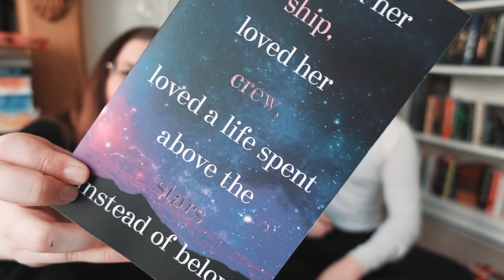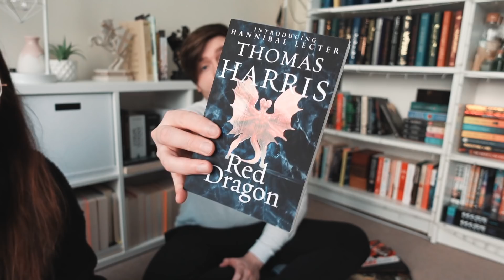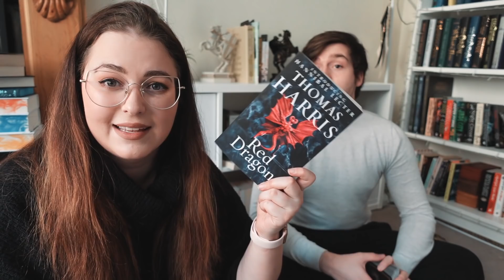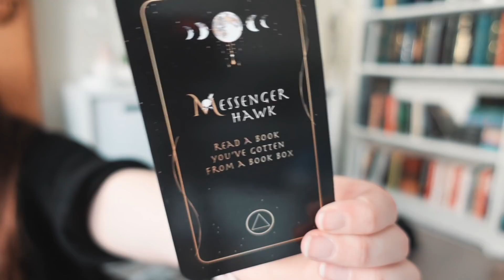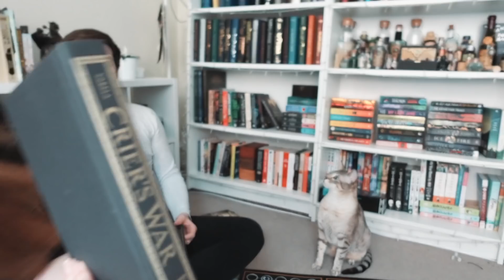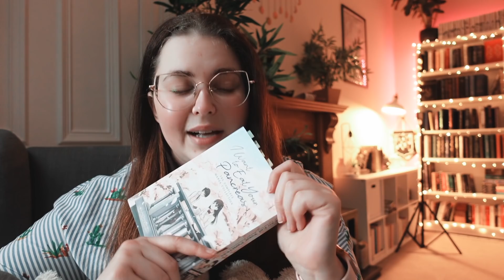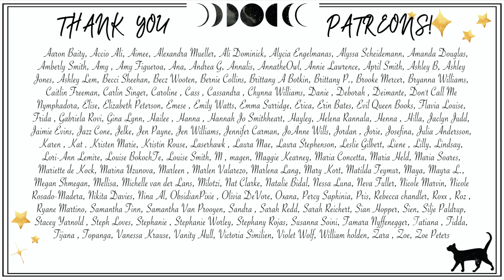Vlog: Logan's December TBRVatar & What I've Been Watching | Book Roast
◇ OPEN ME ◇

00:00 Logan's TBRVatar
12:50 Sorting my TBR
15:43 Livestream glims
16:45 Chats and reading update
21:56 Things I've been watching
24:43 Reading rant? haha
27:20 Thanks!

◆ You can also find me on:
Bookstagram: